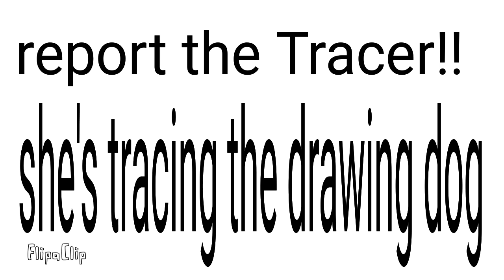Mistako the cat traced the drawing dog